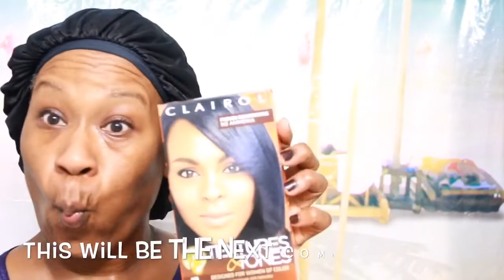My Night Time Skin Routine || Removing My Makeup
Even though I didn’t have skin problems, but I am loving how my skin is looking right now. Everything you want to know what I use is in the video.

Facebook: For The Love Of Beauty

THING I USE TO MAKE YOUTUBING POSSIBLE
Editing Software: Movie maker, Pinnacle 8, Sony Vagas Pro, Imovie
Editing by: Happydimples39/Pamela
Cameras: Canon 60D, IPad and Canon G7X Mark II
Factory Lens Lights: 2 umbrella lights
Background: Multiple Backgrounds

For comments and questions

MY INTRODUCTION
Here you will find makeup, Vlogging, cooking, fashions, wigs tutorials, natural hair, how to and diy videos! If you love anything of beauty you are in the right place. Become a part of me, I have nothing but love for you.